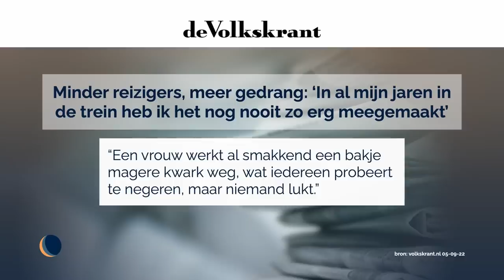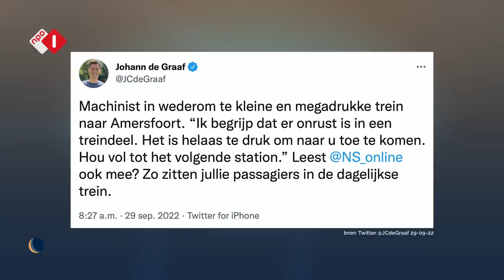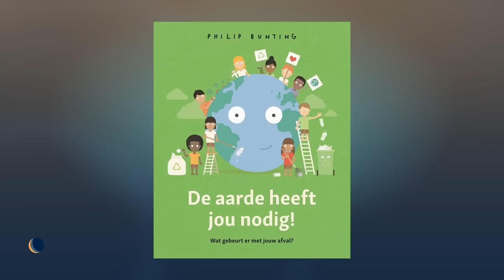Stikstofrapport | Volle treinen | Kinderboekenweek | De Avondshow met Arjen Lubach (S2)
Het langverwachte rapport van Johan Remkes over de stikstofcrisis is verschenen. Er zijn veel klachten over volle treinen. Het is weer Kinderboekenweek.